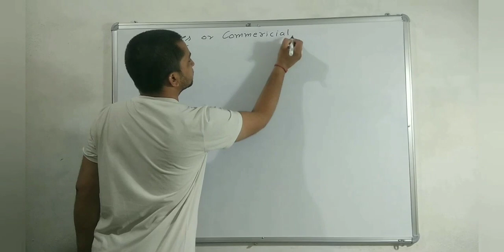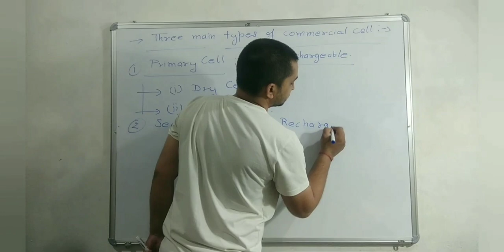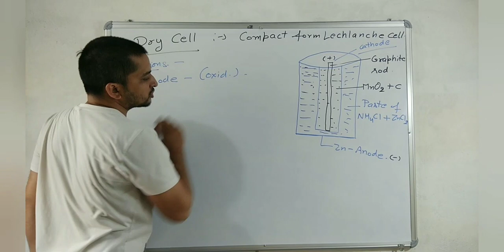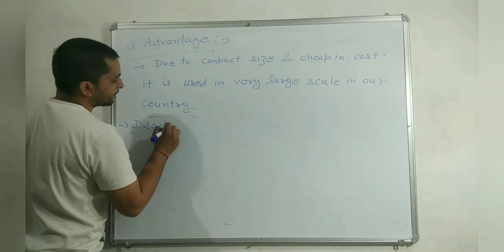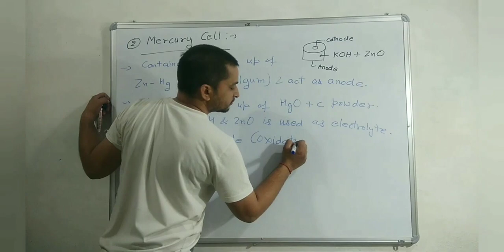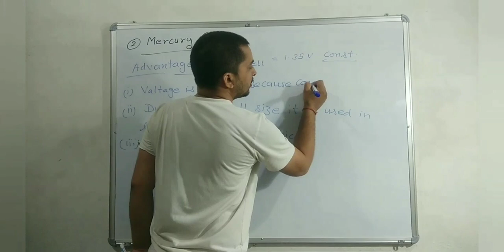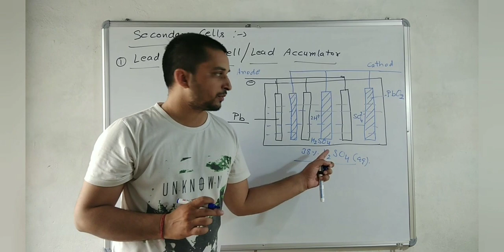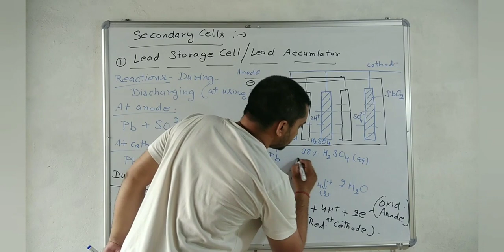ElectroChemistry 15 : Batteries (Dry Cell, Mercury Cell & Lead Storage Cell)12th, JEE, NEET